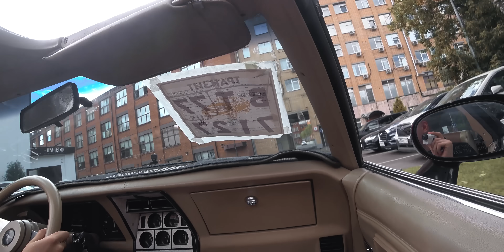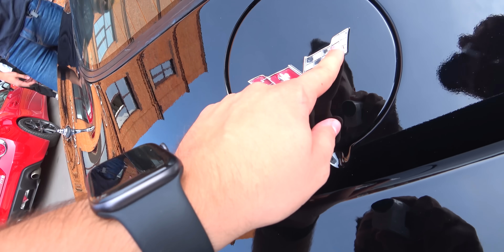КОРВЕТ из Операции Феррари ТЕПЕРЬ КАК НОВЫЙ. Реакция СИНДИКАТА. НО ЭТО ЕЩЕ НЕ ВСЕ…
Ребята, всем привет! Я не хотел красить Корвет целиком, думал что получится отделаться малой кровью - а уже полноценно займемся им зимой, но мои ребята в Brooklands отговорили меня от этой глупой идеи и приговорили себя на долгие работы по восстановлению кузова…

Мы рассчитывали на 2-3 недели, чтобы поскорее рассказать про восстановление машины, но в итоге весь процесс занял почти полтора месяца (как обычно это бывает), но результат - никого не оставил равнодушным! Я, наша команда и ребята из Синдиката были в ШОКе от того, как преобразилась машина…

Участвуйте в конкурсе, пишите что хотите увидеть в следующих сериях!

Берегите себя! На связи!